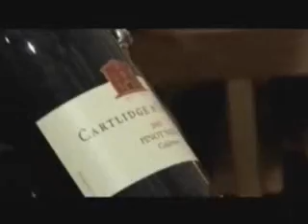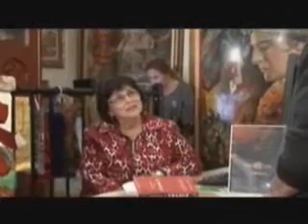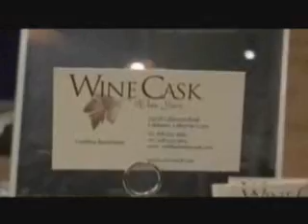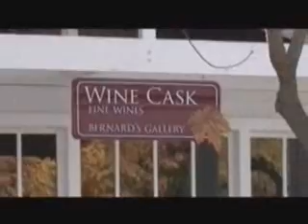Calabasas City Spotlight - Wine Cask (2/2)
Calabasas City Spotlight with host Pablo Pereira

Calabasas Wine Cask

Calabasas City Spotlight is a program that shines a light on the community offering concise and detailed profiles of community programs, activities and government in Calabasas.

Be sure to visit City of Calabasas' to watch archived meetings or special CTV programs at anytime.